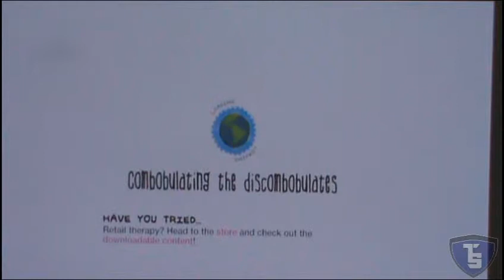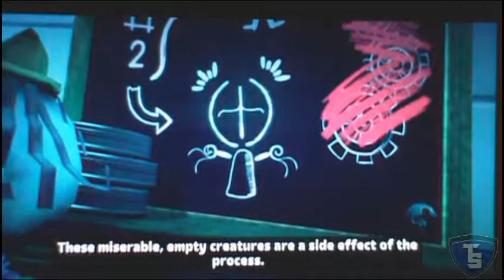LittleBigPlanet Vita Campaign Pt.26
TSoul19 doing live playthrough of LittleBigPlanet Vita Campaign, on the PS Vita with live commentary.

I'm using my Sony Handycam to record my Gameplay and my Commentary.